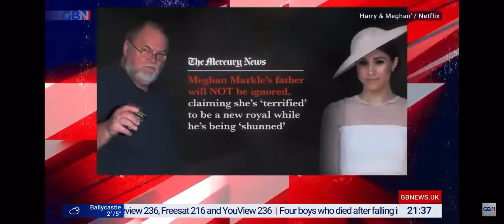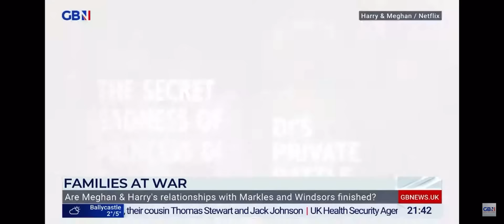Awesome surprise, enjoy